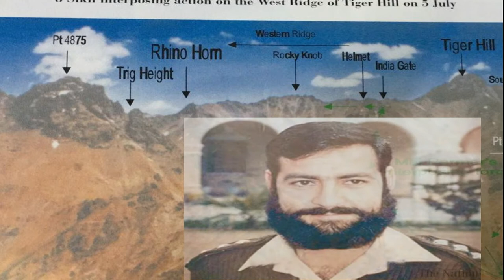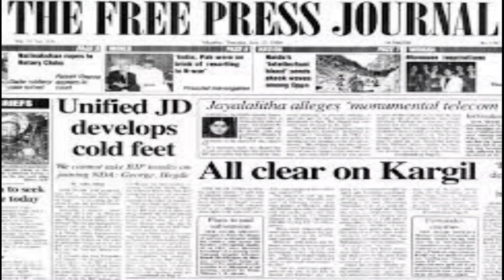Story of Captain Kernal Sher Khan in Urdu/Hindi | Background and History Series | Alroundopedia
This is a documentary video about Captain Kernal Sher Khan family background and bravery in Kargil conflict of 1999.Videos clips and photoes are taken for fair use for documentary purpose under fair use.
 Other videos from this channel;